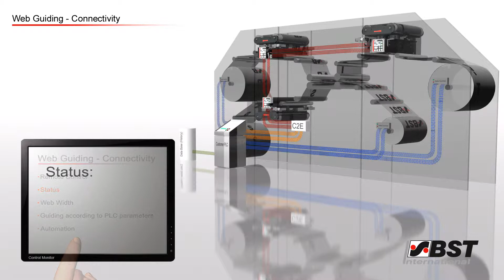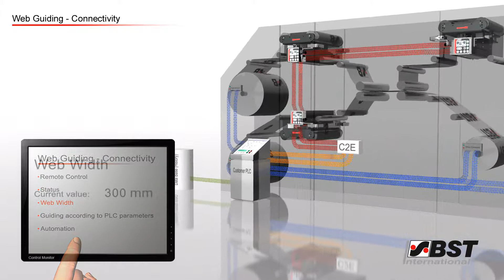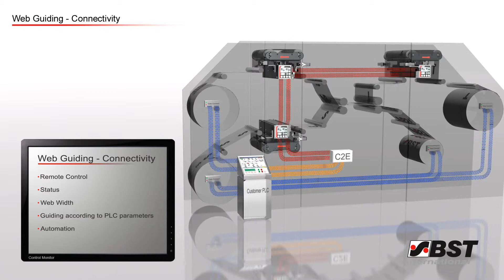BST WG Connectivity